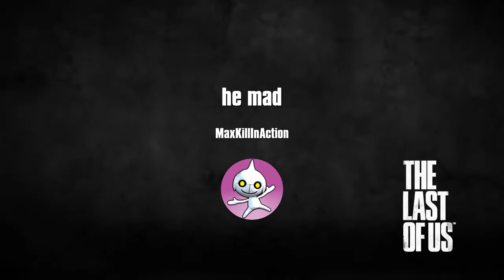he mad*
SHAREfactory™